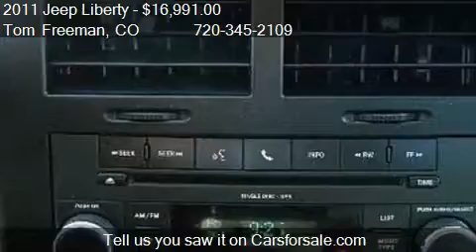2011 Jeep Liberty Sport 4WD - for sale in Centennial, CO 801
Tom Freeman
10743 E Arapahoe RD

Come test drive this 2011 Jeep Liberty Sport 4WD for sale in Centennial, CO.